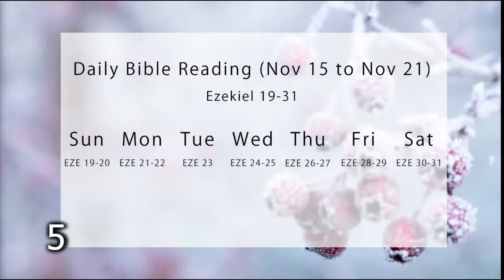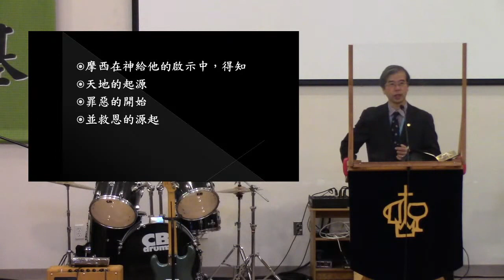2020-11-22 - VicCAC Cantonese Service